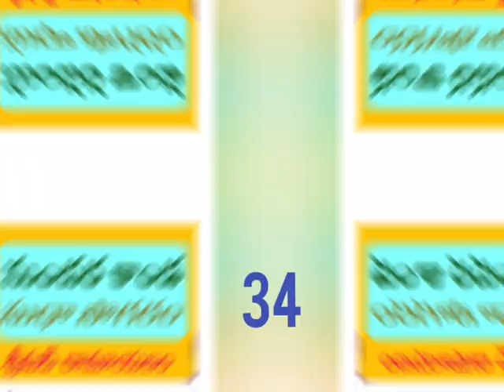సుందరకాండ సుధా సాగరం // శ్రీమద్ రామాయణం // కందాడై రామానుజాచార్ // PART - 33